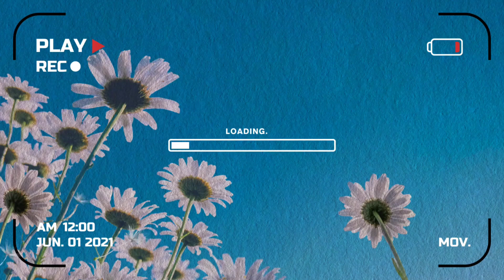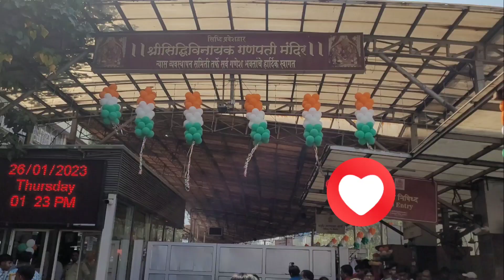Ganpati Bappa ke darshan kar liye🙏SidhiVinayakTemple Mumbai Diaries